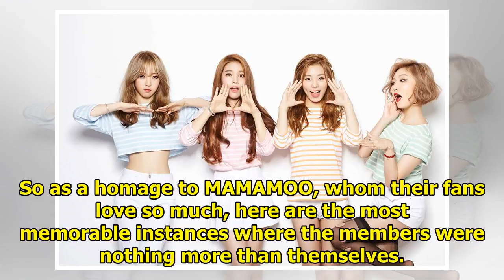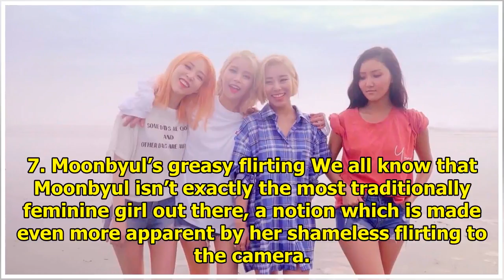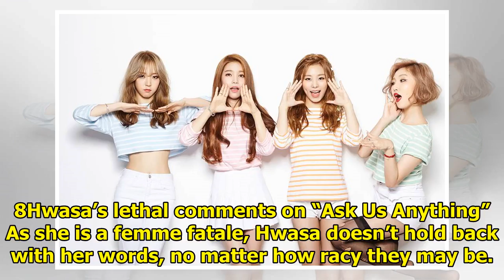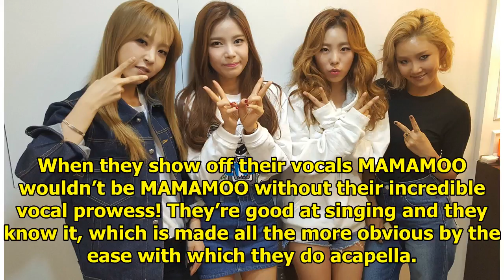14 Times MAMAMOO Completely Slayed At Being Themselves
14 Times MAMAMOO Completely Slayed At Being Themselves
Happy four-year debut anniversary to MAMAMOO! Ever since they first arrived on the K-pop scene, thes...